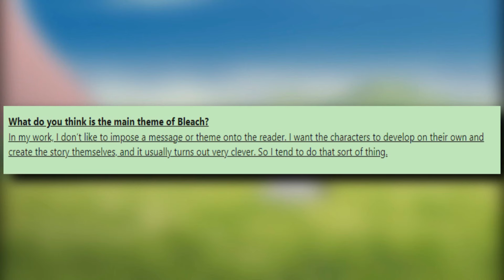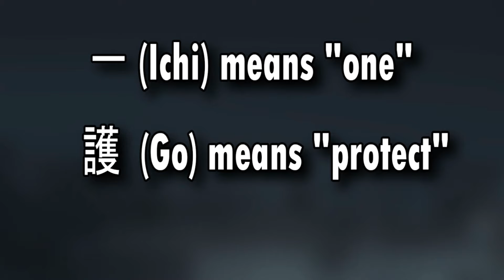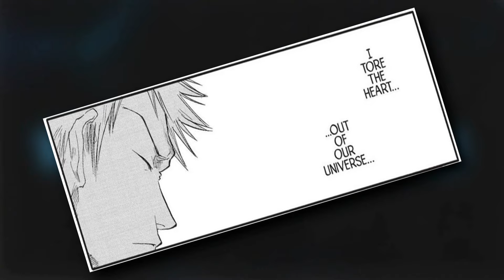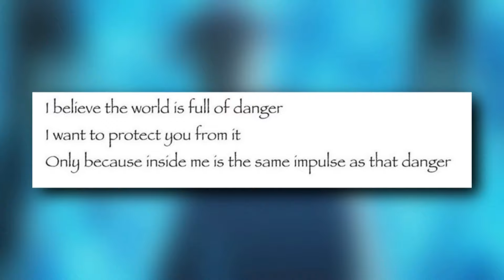This Is Why Ichigo Doesn't Have a Big Goal | Kubo's Genius Writing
in this video, I'm talking about This Is Why Ichigo Doesn't Have a Big Goal | Kubo's Genius Writing!